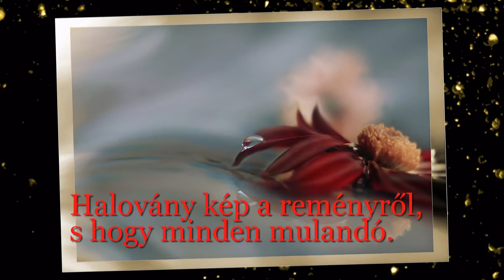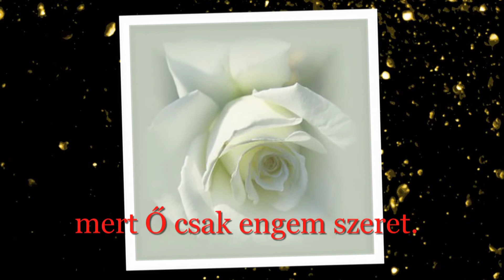Mitől szép a virág ( Christopher Caouette - Timeless )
Suttogó verse a csodálatos Christopher Caouette - Timeless részlet dallamaival fűszerezve .